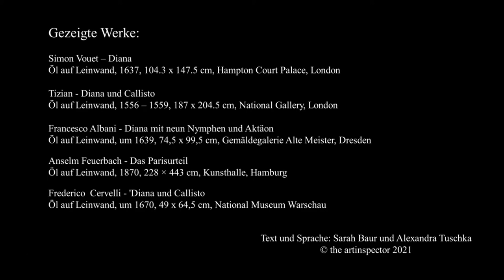Wie erkenne ich eigentlich Artemis / Diana? - the artinspector questions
the artinspector questions - Kurze Videos erklären euch alles zu kunstgeschichtlichen Themen, Symbolen und Motiven. Fragen von euch, die ihr über unsere Webseite stellen könnt, beantworten wir gerne für alle. Also seid nicht schüchtern!

Unterstütze uns!

Artemis ist die Tochter des Zeus und der Leto und Zwillingsschwester des jüngeren Apollon. Sie gilt neben Hestia und Athene als eine der drei jungfräulichen Göttinnen auf dem Olymp.

Ihr am leichtesten zu identifizierendes Erkennunsgmerkmal ist die Mondsichel an der Stirn, welche demonstriert, dass sie neben der Jagd auch die Göttin des Mondes ist
Oft wird sie von Jagdhunden begleitet und ihrer natürlichen Umgebung gezeigt – dem Wald und/oder bei einer Quelle. Sie lebt dort mit einer Schar von Nymphen, die ihre Anhängerinnen darstellen.

Köcher und Bogen sind ein Zeichen für die Jagdverbundenheit der Artemis, manchmal sind diese durch einen Speer ergänzt oder eingetauscht.